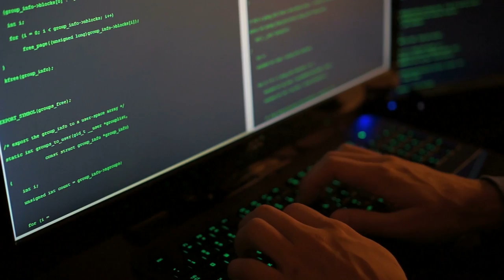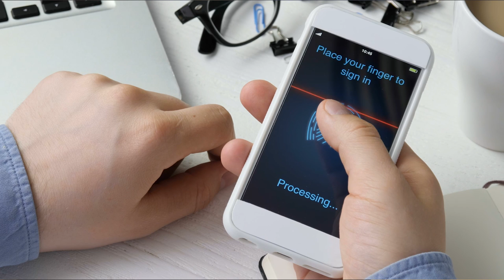Blockchain: A Shift (Back)Toward Decentralization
With insights from Muneeb Ali, Aaron Batalion, Chris Dixon, Matthew Goetz, Alyse Killeen, Preethi Kasireddy, Thomas Lee, Jeremy Liew, Tom Loverro, Adam Ludwin, Rachel Mayer, Jim Robinson, Barry Silbert, Balaji Srinivasan,  Mark Suster and Fred Wilson. Produced by Michael Carney for Upfront Summit 2018.